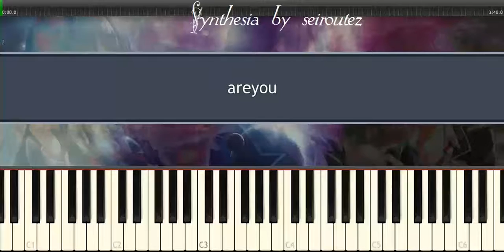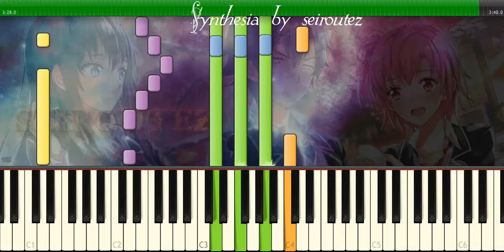[Synthesia][MIDI] areyou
[Synthesia][MIDI]